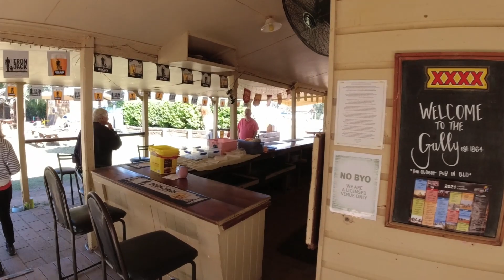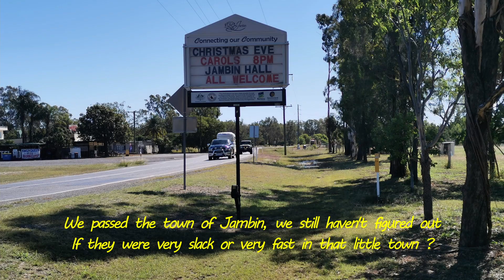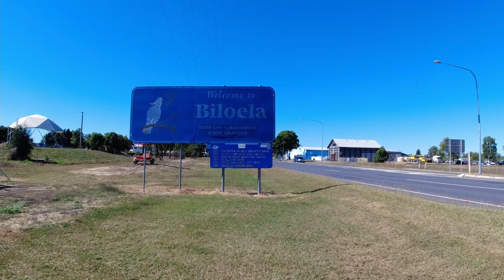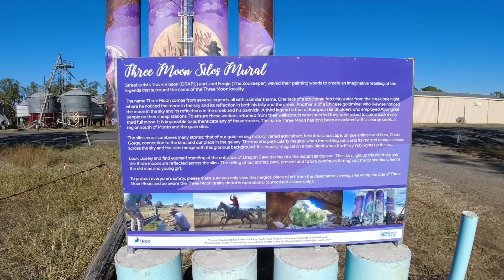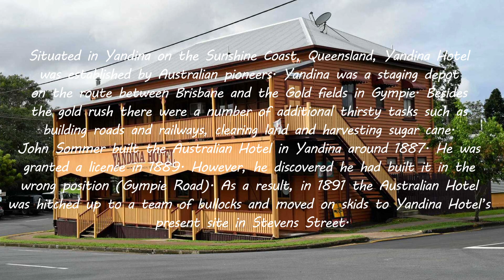Emerald Roadtrip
Me and my mate Ken on a short road trip through the Queensland central highlands to Emerald where his daughter lives, and back. It took us 4 days and about 2200 Km, we stopped at different locations, sometimes sleeping in our swags, or just some pub accommodation. We had a lot of fun and i tried to capture a bit of the fun with this little video, enjoy.